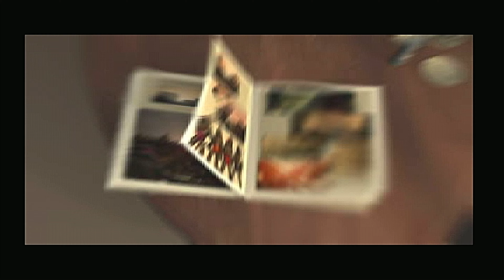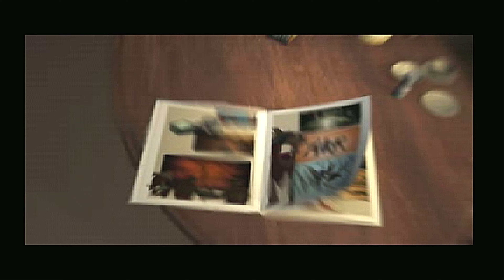TMNT (UHD60) (GCN) 100% (2): Aw, Nuts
Who left the beast out?